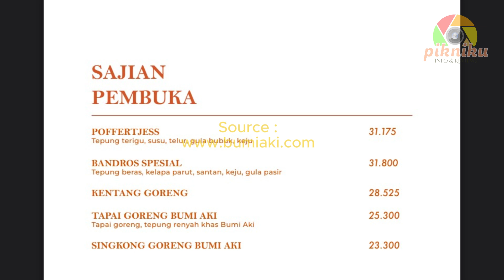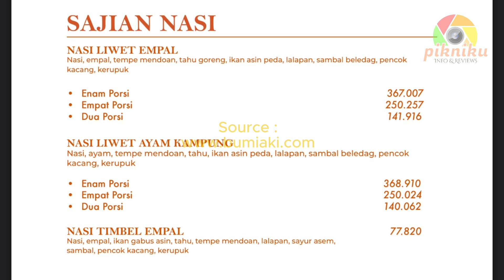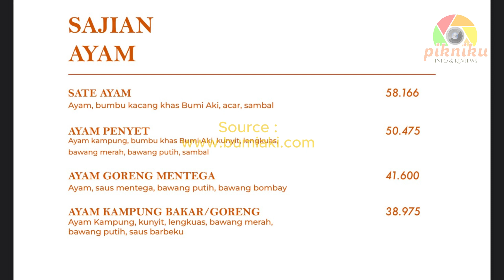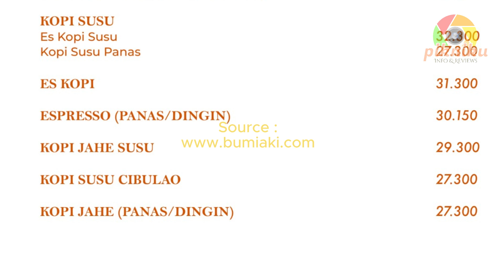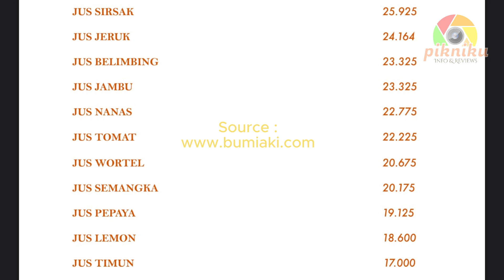Daftar Menu Resto Bumi Aki Puncak Cisarua Bogor | Resto Sunda Bintang 5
Semua informasi dalam video ini bisa saja berubah di lain waktu. Informasi lebih update silahkan hubungi langsung pihak pengelola.

Bumi Aki Cisarua Puncak Bogor
Jl. Raya Cisarua KM 18 No. 18, Cisarua, Jawa Barat
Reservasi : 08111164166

Jam Operasional
Senin : 08:00 s/d 22:00
Selasa : 08:00 s/d 22:00
Rabu : 08:00 s/d 22:00
Kamis : 08:00 s/d 22:00
Jumat : 08:00 s/d 22:00
Sabtu : 08:00 s/d 23:00
Minggu : 08:00 s/d 22:00

Fasilitas
Indoor Dining Area
Meeting Room
Mushalla
Outdoor Dining Area
Playground
Toilet
Toko Oleh - Oleh Kenangan Nini
VIP Room